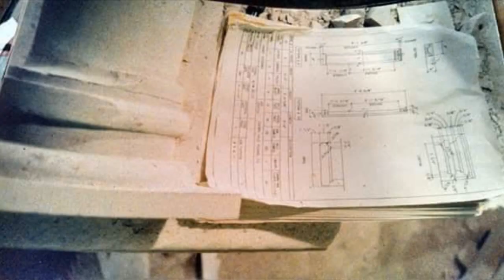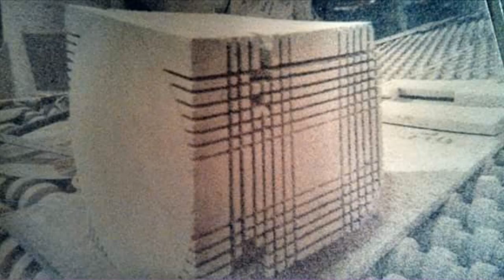A look at some of my Stone work.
hand carving stone. Not for hire.